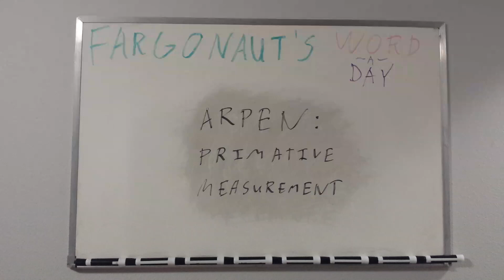Arpen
Primative measurement.